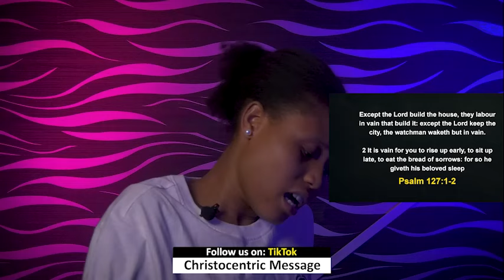MONDAY MIDNIGHT BLESSINGS, 26TH FEBRUARY 2024 - Apostle Joshua Selman Good Word